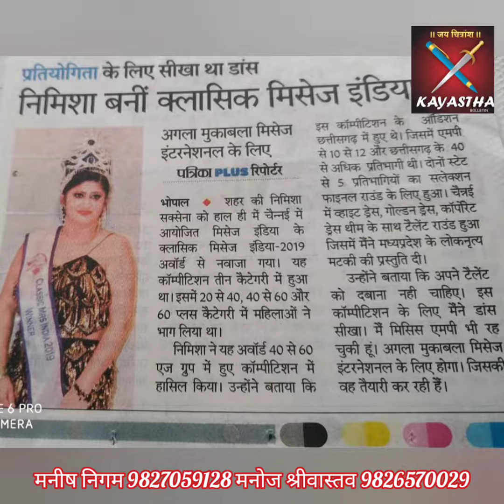nimisha saxena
🚩जय चित्रांश🚩
कायस्थ बुलेटिन में स्वागत है।कायस्थ बुद्धि, शौर्य के धनी तो होते ही है सुंदरता में भी परचम फेला रहे हैं, बीसलपुर- उत्तरप्रदेश में 12 मई को जन्मी श्रीमती निमिषा सक्सेना ने ये गौरव प्राप्त किया है।पिता श्री रमेश चंद्र एवम माता श्रीमती शैलेंदर जौहरी की सुपुत्री का  श्री अजय कृष्ण सक्सेना जी से विवाह हुआ एवम वत्सल एवम सृजन दो बेटों की माँ बनी। आप भोपाल से सुंदरता के लिए कायस्थ समाज का गौरव बन रही है।महाकाल भक्त,गायत्री परिवार से जुड़ी चित्रांशी निमिषा मिसेज़ भोपाल, मिसेज़ मध्यप्रदेश,मिसेज सेंट्रल इंडिया विजेता रहते हुए 2019, 2020 में मिसेज़ इंडिया क्लासिक विजेता रही।सादगी,विनम्रता पसन्द निमिषा अपनी सफलता का श्रेय परिवार के सहयोग के साथ-मेकअप आर्टिस्ट राजी गोपीनाथ,डिज़ाइनर साध्वी श्रीवास्तव, कोरियोग्राफर-दर्शना श्रीवास्तव और सखी संस्कति सिंह को देती है।विभिन्न सौंदर्य ताज़ से नवाज़ी मिस इंडिया क्लासिक निमिषा सुपर फेमे ब्यूटी पीजेंट की डायरेक्टर है और युवाओं को राष्ट्रीय स्तर को मंच उपलब्ध कराने हेतु प्रयासरत है। निमिषा के लिए बहुत कुछ है बयाँ करने के लिए ,पर सौंदर्य,चंचलता और बुद्धि की धनी निमिषा के चित्र ही सब बया करते हैं। भोपाल की निमिषा अपने फैंस एवम फ्रेंड की सदैव शुक्रगुज़ार रहती है। निमिषा के आगे के सफर की जानकारियां कायस्थ बुलेटिन सदैव ज़ारी रखेगा अपनी शुभकामनाओ के साथ। धन्यवाद कायस्थ समाज से जुड़ी जानकारी के साथ तथा समाज चिंतक कायस्थबंधु की जानकारी लेकर आपकी सेवा मैं पुनः हाजिर होंगे तब तक के लिए आज्ञा।देखते रहिये कायस्थ बुलेटिन अगर आपकी संस्था या आप भी कायस्थ समाज हेतु  कोई अनुकरणीय कार्य कर रहे हैं तो कायस्थ बुलेटिन के चित्रांश मनीष निगम 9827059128 ,चित्रांश मनोज श्रीवास्तव 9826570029 , चित्रांश राहुल भटनागर 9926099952 चित्रांश अखिलेश सक्सेना 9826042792 को व्हाट्सएप पर संदेश द्वारा सूचित करें । आप ईमेल भी कर सकते है

   जय चित्रांश
कायस्थ बुलेटिन